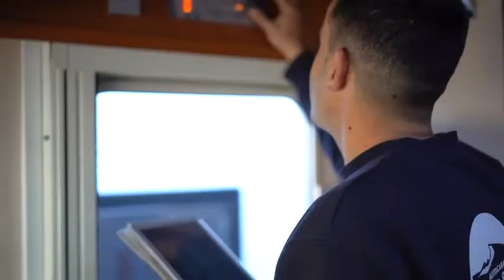Venta Autocaravanas segunda mano Sierra Nevada autocaravanas integrales España segunda mano ocasión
Venta de Autocaravanas segunda mano Sierra Nevada autocaravanas integrales España segunda mano y de ocasión. En autocaravanas sierra nevada somos un equipo con más de 18 años de experiencia a la disposición de todos nuestros clientes y amigos para cualquier consulta o duda.
Contestamos y atendemos siempre a nuestros clientes o a cualquier persona que nos solicite información, incluso domingos y festivos e intentamos solucionar cualquier incidencia siempre, la mayor prueba es el volumen de caravanas que vendemos.
La atención al cliente es prioritaria en nuestra empresa. Gracias a este magnífico servicio posventa de Autocaravanas Sierra Nevada seguimos al pie del cañón después de más de 18 años.
¿Quieres comprar una autocaravana de segunda mano y de ocasión?. En autocaravanas de ocasión Sierra Nevada queremos clientes satisfechos, ese es nuestro objetivo, ofrecer un servicio prémium. Ofrecemos una pequeña ayuda a los posibles compradores de una autocaravana de ocasión o de segunda mano. Cuáles son todos esos detalles a tener en cuenta, y saber mirar bien antes de escoger.

Consejos para comprar una autocaravana de segunda mano:
1. Presupuesto aproximado de la autocaravana de segunda mano
2. Cuántas personas van a usar la autocaravana de segunda mano
3. ¿Perfilada, capuchina o integral?
4. Cómo es el diseño y distribución interior
5. Estado del motor la autocaravana de segunda mano.

AUTOCARAVANAS SIERRA NEVADA, S.L. es una empresa con más de 18 años de experiencia en el sector de la venta de autocaravanas de ocasión y de segunda mano originales de particulares.
En autocaravanas sierra nevada destacamos a nivel nacional por tener autocaravanas de ocasión en perfecto estado de conservación, y prácticamente como nuevas.
Una vez que las autocaravanas de ocasión llegan a nuestras instalaciones, nuestros técnicos cualificados hacen una exhaustiva revisión de más de 30 puntos en el vehículo, certificando así el perfecto funcionamiento y el correcto estado de la autocaravana al completo.
Ofrecemos un servicio completo al cliente entregando la autocaravana con todo el mantenimiento hecho, el día que recoge su autocaravana. Desde ese momento únicamente tendrás que preocuparte de disfrutarla.
SERVICIO POST-VENTA de AUTOCARAVANAS SIERRA NEVADA.
Un técnico especializado le hará entrega de la autocaravana, donde le explicará de forma pormenorizada cada detalle del vehículo.
GARANTÍA PRÉMIUM
Le ofrecemos la garantía en cada vehículo y estamos a disposición del cliente en cualquier momento una vez hecha la compra.
ATENCIÓN PERSONALIZADA de AUTOCARAVANAS SIERRA NEVADA.
Asesoramos al cliente y nos adaptamos a la necesidad de cada uno de manera personalizada, nos avalan los 18 años de experiencia en el sector.
VEN A CONOCERNOS de AUTOCARAVANAS SIERRA NEVADA.
Contamos con más de 2500 m de instalaciones. Ven a conocernos.

¿Qué presupuesto tienes para la autocaravana?. Puedes encontrar autocaravanas de segunda mano o de ocasión entre los 25.000 y 45.000 EUR que estén bien conservadas y no sean muy antiguas. Suelen tener entre los 50.000 y 120.000 kilómetros que para estos motores no son kilómetros. Son motores que pueden hacer hasta 500.000 kilómetros sin ningún tipo de problema con el mantenimiento adecuado.
Las autocaravanas de SIERRA NEVADA son todas de particulares no de alquiler, esto es muy importante, que de una empresa de compra venta, ya que en este caso, puede haber sido utilizada como alquiler.
No es que este punto sea negativo, pero ya sabéis que si ha pasado por muchas manos en su conducción, no estará tan bien cuidada como la autocaravana de ocasión de un particular.
Desconfiar de las ventas por internet, en web, desconfía, de webs que no tienen un teléfono de contacto, o de webs que no tienen Google local business, perfil de Google, algunas empresas han cerrado los perfiles porque los comentarios eran demasiado negativos.
Visita o haz una videollamada a AUTOCARAVANAS SIERRA NEVADA te demostraremos lo que es la seriedad en la venta de AUTOCARAVANAS DE OCASIÓN EN ESPAÑA.
Siempre hacer el pago cuando esté todo claro, nunca antes, normalmente, el pago de impuestos y cambio de nombre corre a cargo del comprador, pero todo es negociable.
Visita a autocaravanas sierra nevada los mejores y más serios de España.
¿Cuántas personas van a usar la autocaravana? ¿Es para una pareja o la familia?
Es muy importante este punto, ya que deberemos escoger una autocaravana con las plazas adecuadas a las plazas que queremos.